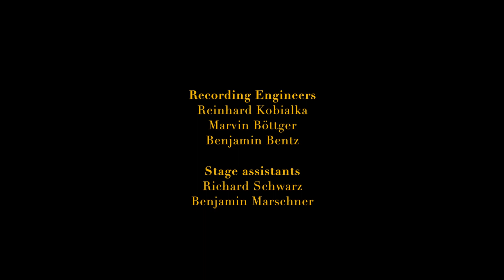No Strings Attached - Simply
Daniel Tamayo Gómez
Composition and Guitar.

Mariam Chatzaki
Conductor.

Cheng-Hung Tsai.
Concertmaster

Mustafa Khalaf
Film Realization

Strings
Violin I:
Cheng-Hung Tsai
JeeYoung Choi
Iora Kama
Magdalena Lorenz
Luís López Jorge

Violin II:
Ségolène DeBeaufond
Yang Lin
Ellen Vong
Barbara Toth

Viola:
Anastasia Agapova
Sophie Rasmussen
Julia Casañas Castellví
- Hanna Dembny

Cello:
Ching-Jung Chung
Ana Belen Ruales Aguilar
Sofía Martín Rodríguez

Flute:
Ilja Gussarov

Trumpet, Flugelhorn:
Ferdinand Schwarz

Soprano and Tenor Saxophone:
Jens Böckamp
Florian Fries

Piano:
Moritz Preisler

Double bass:
Conrad Noll

Drums:
Dominik Mahnig

Recording Engineers:
Reinhard Kobialka
Marvin Böttger
Benjamin Bentz

Stage assistance:
Richard Schwarz

Special thanks to:
Florian Ross
Siegfried Koepf
Frank Reinshagen

Made with the support of the Hochschule für Musik und Tanz Köln